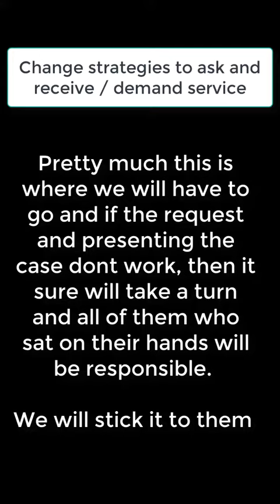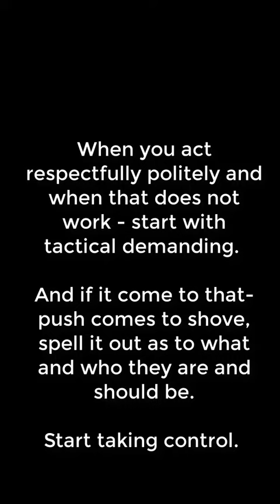When requesting don't work rights and demands must come up as the alternative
Kadapra Kumbanad might be better off if it comes to that